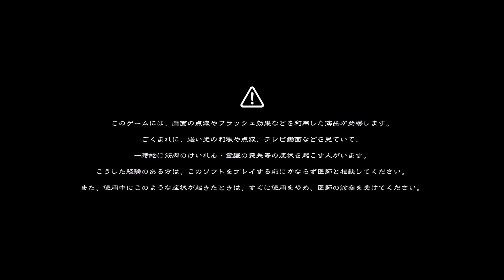#24 シェンムー3 まったりと実況 完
涼は莎花と共に、莎花の養父で石彫師をしている袁雲深（エン・ウンシン）に会うために白鹿村中を探し回った。しかし、鳳凰鏡と石彫師を探しているゴロツキ達が村の中で暴れ回っているという情報しか掴むことができなかった。涼はゴロツキ達を見つけ、正体や目的を聞き出そうとしたが、ゴロツキ達をまとめている顔狼（ガンロウ）に2度も返り討ちにされてしまう。

その後、涼は巌のことをよく知る老師や住職から、巌と趙孫明の関係や鳳凰鏡のルーツなど新たな手掛かりを手にする。その道中、涼は八極拳の使い手である孫九思（ソン・クンシ）に出会う。顔狼に勝つため、孫に弟子入りした涼は様々な試練を乗り越え、遂に顔狼を倒すことに成功する。顔狼は、袁を漓江沿いの街に連れて行った事、葉秀玉（ヨウ・シュウギョク）という老婆をチャイが狙っていることを白状する。

急いで葉の元へ向かった涼は、無事だった彼女から鏡の絵図が村に隠してあることを教えられる。迂余曲折を通して鏡の設計図を手に入れた涼と莎花の前に、チャイが奇襲を掛けて来た。チャイを返り討ちにし、鳥舞という漓江沿いの港町に袁を連れて行ったことを知った涼と莎花は鳥舞へと旅立つのであった。